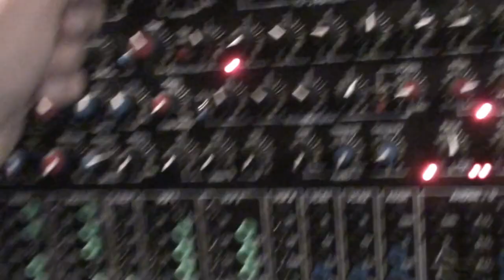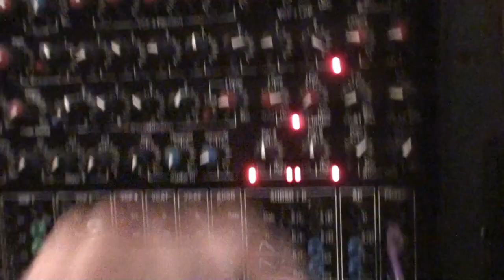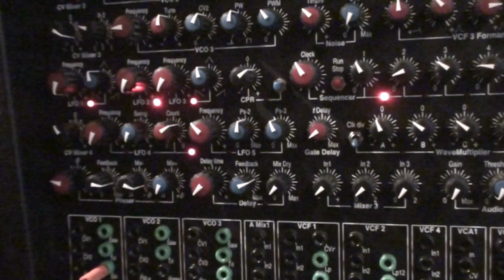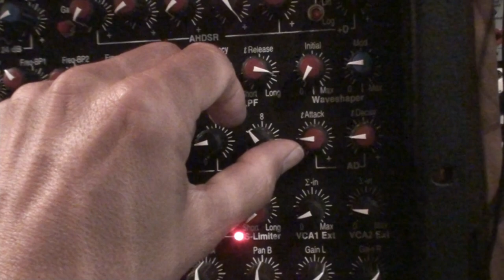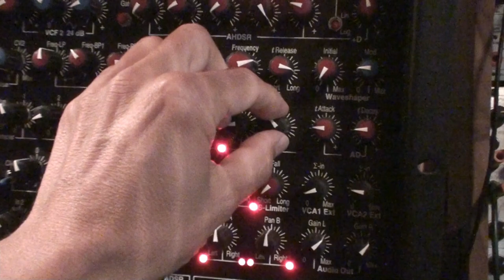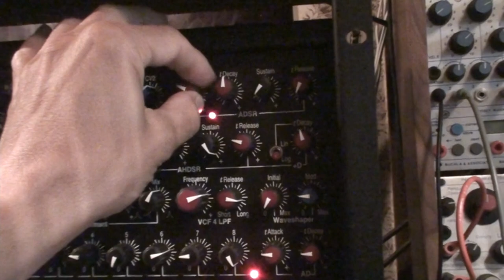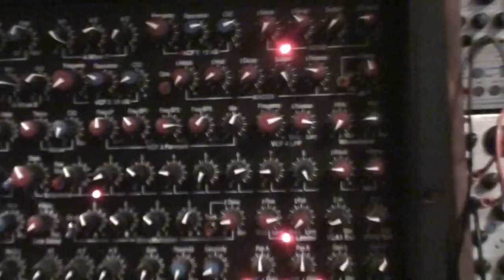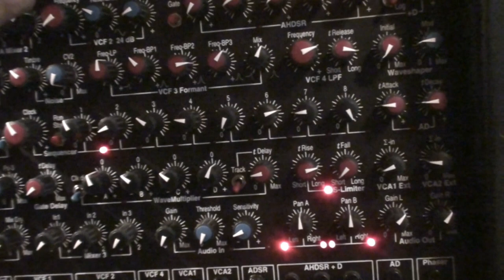07 05 21 Fenix 2 - The patch with Phaser feedback